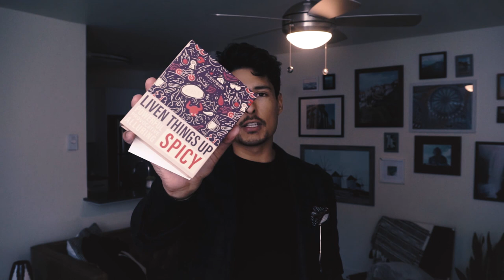Fragrances for men | 2020 Guide to Smelling Better.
USE "Carlos" upon checkout!